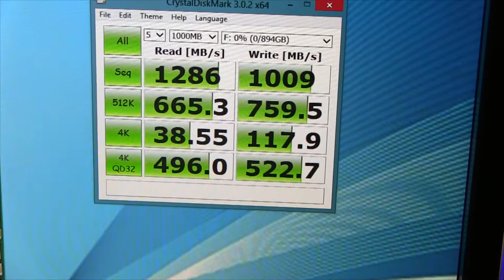[Cebit 2015] Plextor M7e Solid State Drive - Preview (Deutsch/German)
[Cebit 2015] Plextor M7e Solid State Drive - Preview (German)
Bezeichnung: -

Preview live vom der Cebit 2015 in Hannover.
Fragen zum Produkt? Schreibt Sie einfach als Kommentar unter dieses Video.